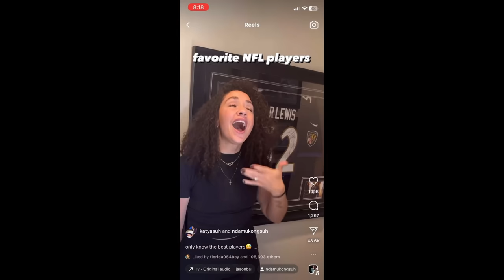Is Ndamukong Suh DROPPING HINTS to Baltimore Ravens fans?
0:00 Ravens fans are Private Investigators!
0:33 Ndamukong Suh video(could it be a hint?)
1:00 Does it mean anything?